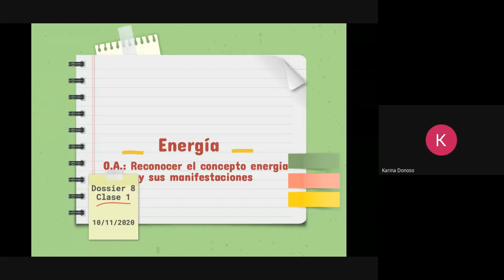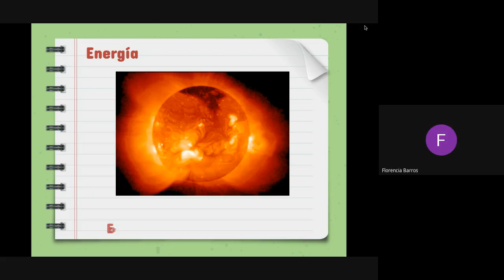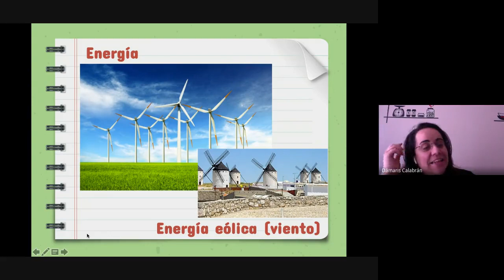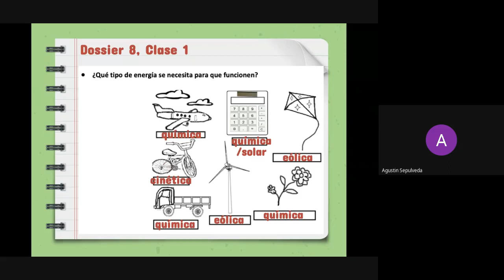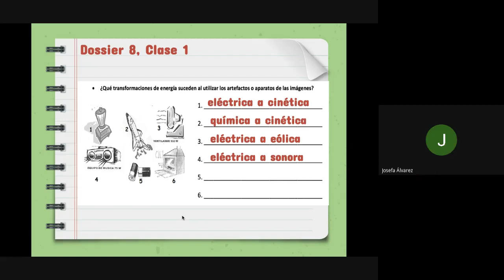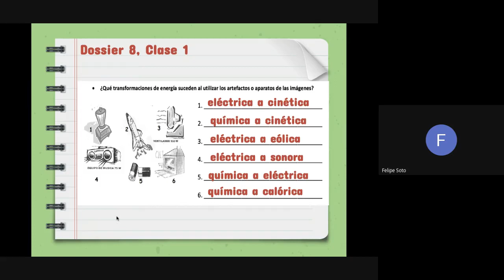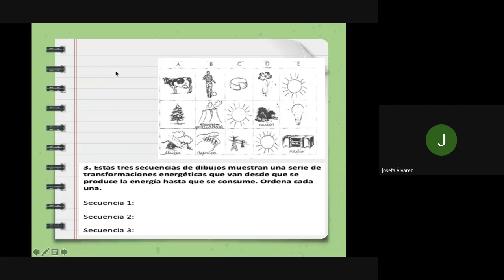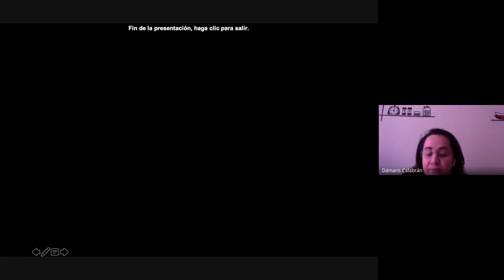6° básico, Ciencias, Prof. Dámaris C., Dossier 8, 10 de Noviembre